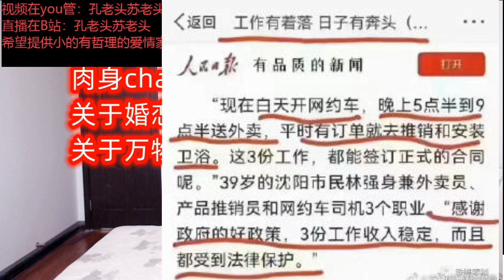人民日报：沈阳林强三份工作都受法律保护，感谢好政策